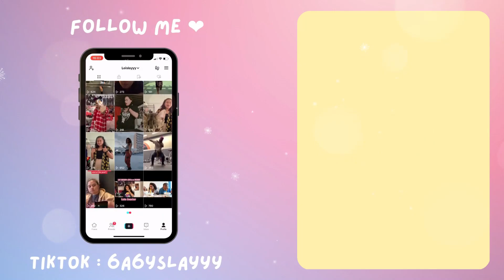KAI 카이 'Rover' MV REACTION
Alii and aloha my friends,

Rover is such an addicting song and so is the dance! I just love it! ☆*: .｡. o(≧▽≦)o .｡.:*☆

FOLLOW MEE

CAMERA SHOTS
ZV-1